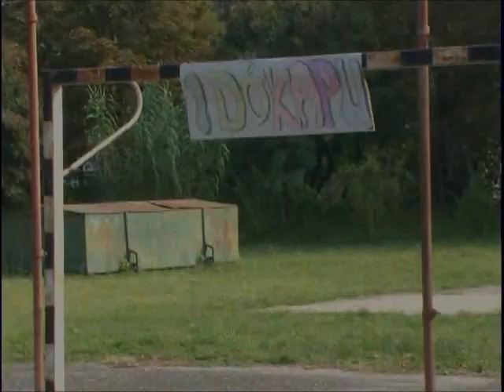SuperDan és a 11.A 2/1.Rész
és itt a 2.rész... ! csak az Á ;)